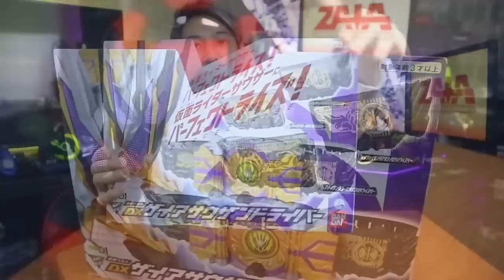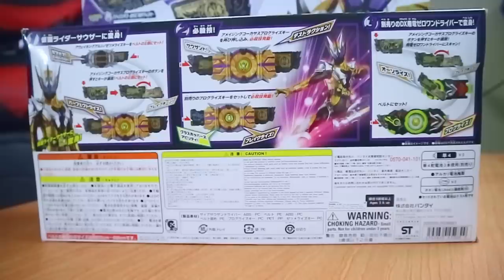DX REVIEW - DX ZAIA THOUSANDRIVER / ザイアサウザンドライバー [Kamen Rider Zero-One]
Video Review ini tidak disponsori oleh Zaia Enterprise.
Tapi jika pak Amatsu Gai berniat untuk endorse, silahkan.
Beltnya pake 2 key ? 1 Pake Zetsumerise Key dan 1 lagi pake Progrise Key ? WOW ! Kemon yuk kita ulik suara dan fitur apalagi dari si Thousandriver ini. Apakah worth dengan harga yang masih cukup mahal ?
Langsung disimak video review belt super ini gans !